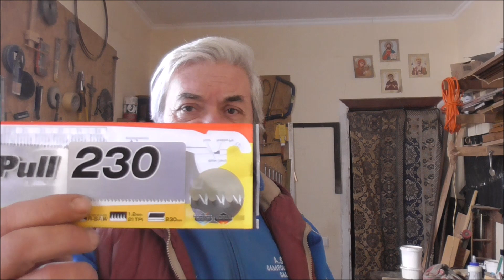Только у меня есть такая пила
Если возникают какие-то вопросы, не стесняйтесь и спрашивайте в комментариях, буду стараться всем отвечать.
Желающим внести вклад в развитие мастерской или канала